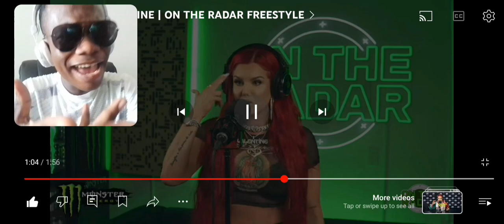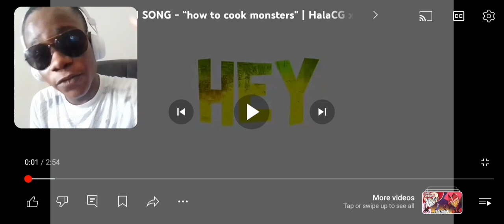Mr Spectacular Reacts to - JUSTINA VALENTINE | ON THE RADAR FREESTYLE